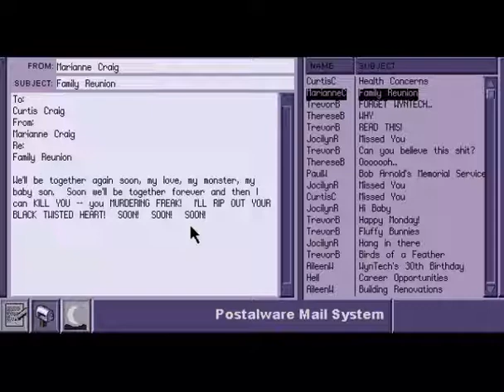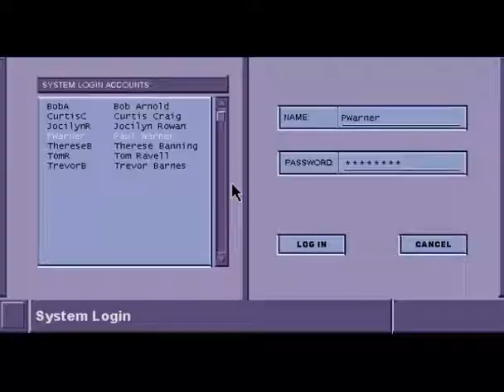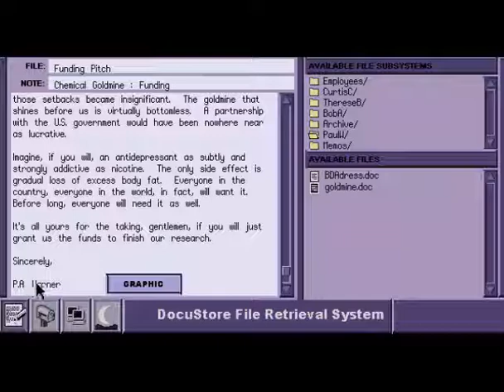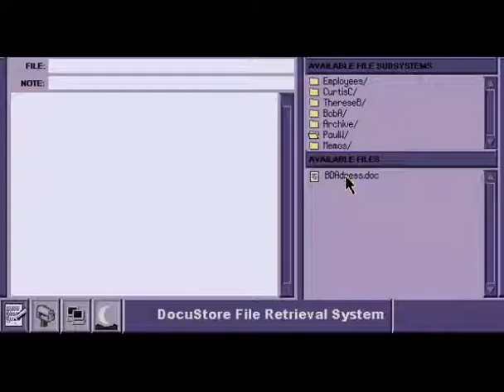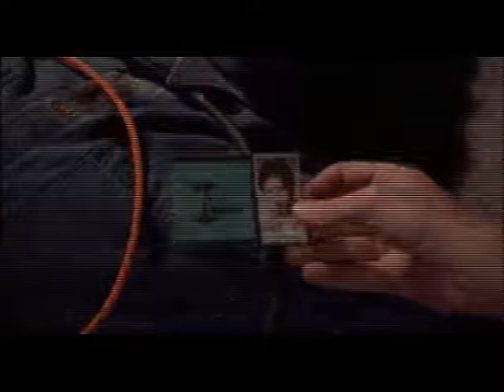Let's Play Phantasmagoria 2 - Part 12 - Clever Trevor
Everything is coming to a head...